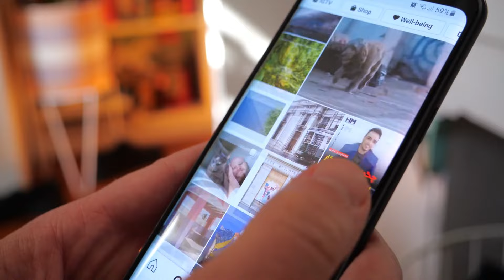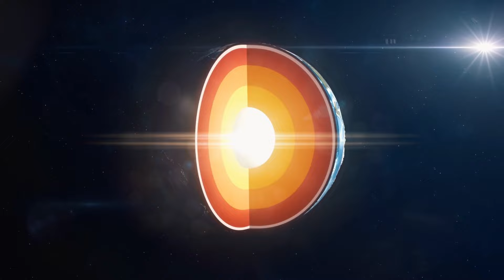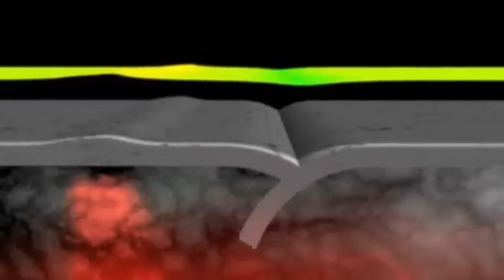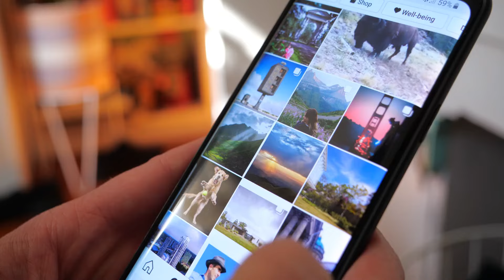Why Mount Everest is not the tallest mountain